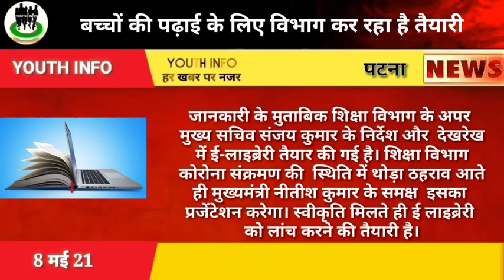सरकारी स्कूल के बच्चों की पढ़ाई के लिए विभाग करेगा ये काम।NIYOJIT TEACHER LATEST NEWS